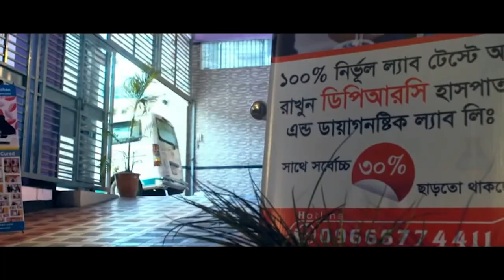HIP JOINT এর পঙ্গু রোগী সুস্থ হওয়ার পর ফিরে এসে কি বললেন ? বিনা অপারেশনে DPRC’র চিকিৎসায় আমি সুস্থ